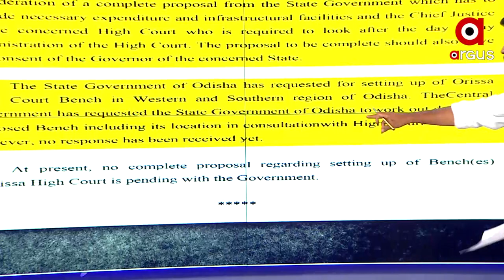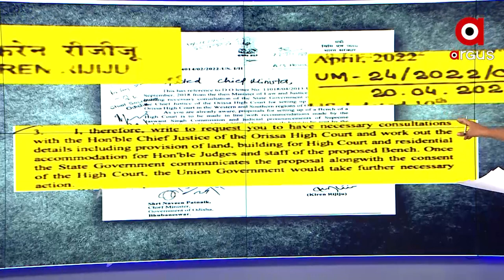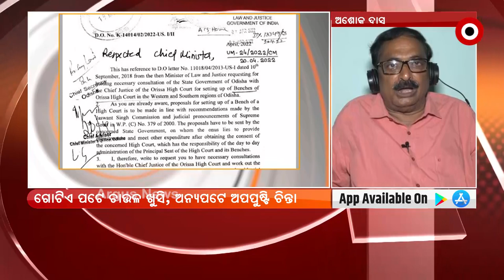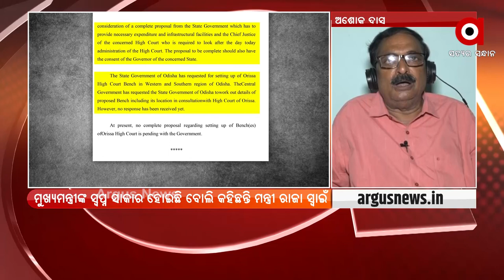ହାଇକୋର୍ଟ ସ୍ଥାୟୀ ବେଞ୍ଚ ପାଇଁ ଲୁଚକାଳି ଖେଳ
ପଶ୍ଚିମ ଓଡ଼ିଶାରେ ତେଜୁଛି ଆନ୍ଦୋଳନ
ଏପଟେ କଟକରେ ବଢିଚାଲିଛି ମାମଲା